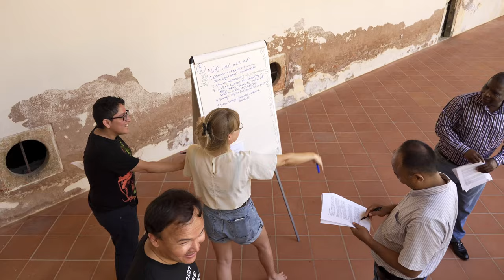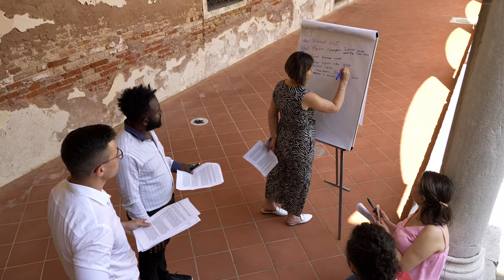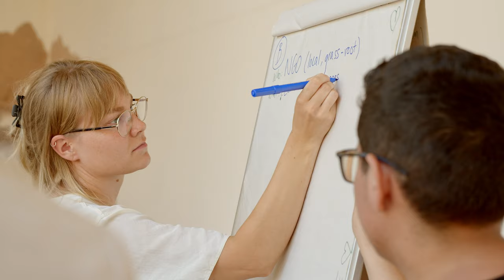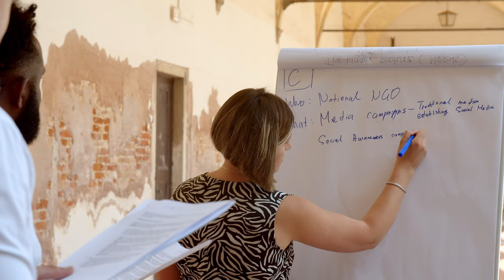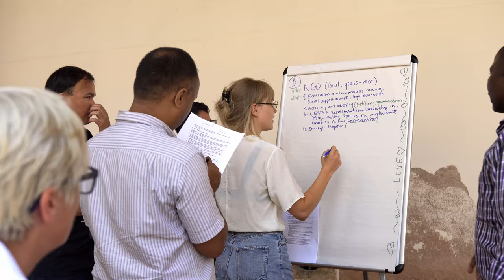Venice School for Human Rights Defenders: Charles-Antoine Leboeuf & Marjolein van den Brink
Watch the interview with Charles-Antoine Leboeuf and Marjolein van den Brink, during our last VeniceSchool for HumanRightsDefenders